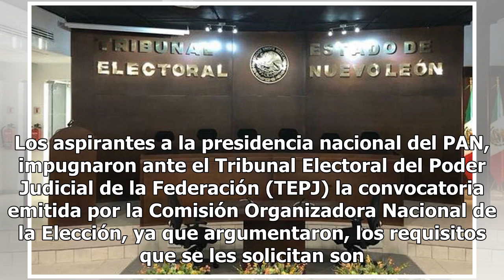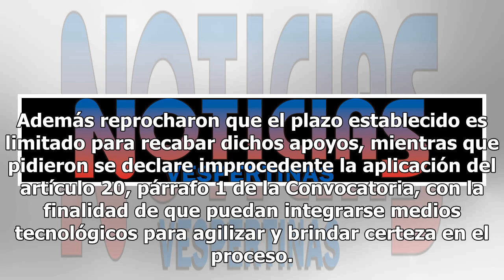Panistas impugnarán ante el Tribunal Electoral su convocatoria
Los aspirantes a la presidencia nacional del PAN, impugnaron ante el Tribunal Electoral del Poder Judicial de la Federación (TEPJ) la convocatoria emitida por la Comisión Organizadora Nacional de la Elección, ya que argumentaron, los requisitos que se les solicitan son excesivos, irracionales y limi...